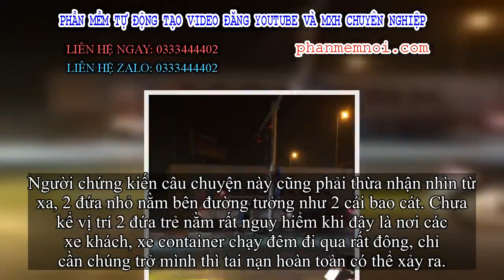✅ 2 đứa trẻ nằm ôm nhau như 2 bao cát vứt bên đường lúc 2 giờ sáng và lời cảnh báo của tài xế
Đặt Mua  Qua ZALO 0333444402

✅Câu chuyện nhỏ này được một tài khoản có tên Lê Mạnh Cường chia sẻ trong hội nhóm chuyên về ô tô và nó đã nhanh chóng khiến người ta đặc biệt chú ý vào sáng thứ Hai.
Câu chuyện ấy được kể lại như thế này: "2h đêm có 2 đứa trẻ con nằm ôm nhau ngủ ngay ngã tư đèn xanh đèn đỏ bến xe nước ngầm. Có bác lái xe cấp cứu đi qua bắt chúng nó ngủ vào chỗ khác cho đỡ nguy hiểm.
Thú thật mắt kém nhìn từ xa 2 đứa nằm ôm nhau như như cái bao tải vứt ven đường ý. Nằm chỗ này ngày chỗ nhiều container đi qua rất nguy hiểm, chỉ cần chở mình cái xe cán chết ngay. Mọi người đi qua mà thấy chúng nó ngủ ở đây nữa thì bắt ngủ chỗ khác gầm cầu nhé ạ."
Hình ảnh người tài xế xe cứu thương dừng lại nhắc nhở 2 đứa trẻ tìm chỗ khác ngủ thay vì ngủ ở bên đường đầy nguy hiểm như thế này.
2 giờ sáng, khi thành phố vẫn còn chìm trong giấc ngủ thì câu chuyện nhỏ nhưng đầy tình người ấy đã diễn ra. 2 đứa trẻ lang thang, ngủ vất vưởng bên đường, không chăn đệm không gối, chúng cứ thế nằm rồi ôm nhau.
Người chứng kiến câu chuyện này cũng phải thừa nhận nhìn từ xa, 2 đứa nhỏ nằm bên đường tưởng như 2 cái bao cát. Chưa kể vị trí 2 đứa trẻ nằm rất nguy hiểm khi đây là nơi các xe khách, xe container chạy đêm đi qua rất đông, chỉ cần chúng trở mình thì tai nạn hoàn toàn có thể xảy ra.
Ai đi qua có lẽ cũng sẽ thấy 2 đứa trẻ này, nhưng không phải ai cũng như tài xế xe cứu thương kia, dừng xe rồi xuống nhắc nhở 2 đứa tìm chỗ khác ngủ.
Có thể anh chẳng giúp 2 đứa trẻ này có chỗ ngủ ấm áp, bình yên hơn nhưng một lời nhắc nhở từ người xa lạ cũng đủ khiến tất cả xúc động, tán thưởng.